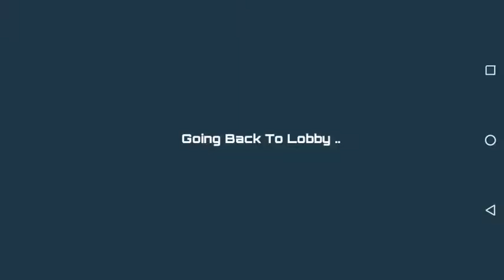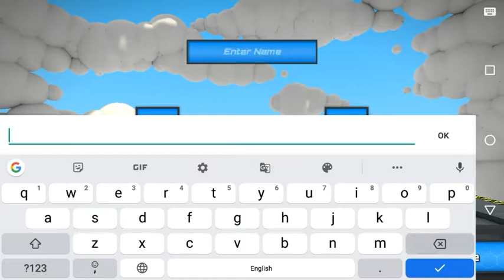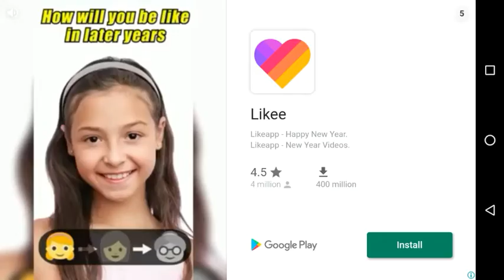No guns💣💣 gameplay in tamil தமிழ் (GAMING WITH TAMIL)